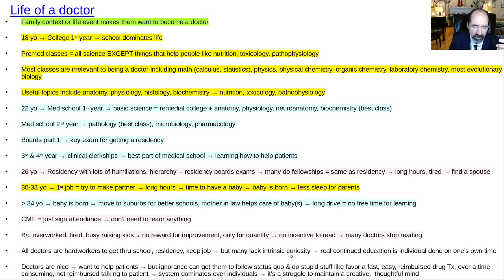Life of a doctor, to understand them, and help them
There are no lazy doctors.  Must be hardworkers to get through school, residency, and jobs.  Family responsibilities add to their workload.  Little time is left over for ongoing learning.  Med school, residency, fellowship, and on the job training, usually do not teach them nutrition, toxicology, & advanced pathophysiology.  To learn these topics, they need to find time to read.   Where can a busy doctor find time?  The magic bathroom!  Read a page every time you go in there, and soon you'll be cranking through books.  Listen to audiobooks in the car, or educational podcasts and videos.  Yes, of course, most people could care less about this added knowledge, and you won't make any money for it;  but it will help you to help yourself, and the occasional persons with interest in optimizing health.  The basic skills of optimizing blood flow, neuronal function, preventing insulin resistance, and many others are all learned from reading on one's own.